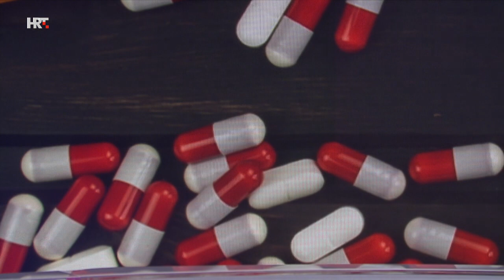ROMANO BOLKOVIĆ - 1 NA 1: Igor Jukić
S prof. Jukićem razgovaramo o hrvatskim ostvarenjima u vrhunskom sportu, koliki je u sportu udio talenta, koliki znanja a koliki rada, o dehumanizaciji vrhunskog sporta, jesu li ekonomski interesi poticaj ili prijetnja... Saznajte gdje su u sportskom smislu granice ljudskih mogućnosti, o stanju zdravlja nakon epidemije, kakav sport traži društvo budućnosti... Naravno, bit će riječi i o prvenstvu u Kataru.